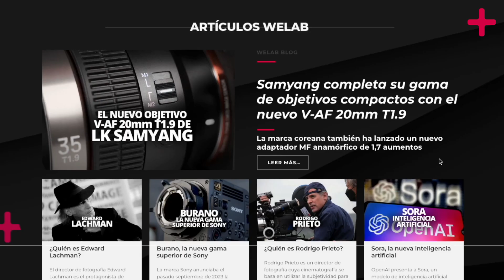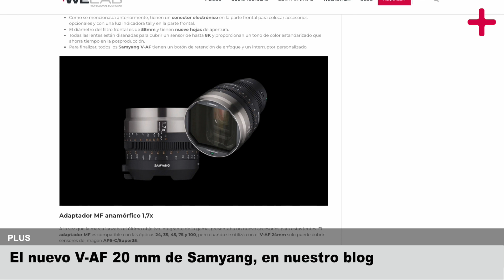En 1 minuto: Resumen semanal de Welabplus (13 de mayo a 19 de mayo) Welab+ 91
¿Artículos sobre cinematografía, videos técnicos, entrevistas, guías técnicas, comparativas y mucho más contenido exclusivo? Has acertado, esto es WelabPlus.

En nuestro último vídeo técnico hablamos de las lentes Canon FD. Estas lentes vieron la luz en los años 70, revolucionando completamente la industria cinematográfica. Ahora, gracias al rehousing realizado por TLS podemos disfrutar de unas lentes full frame, mecánicamente perfectas. Su look es muy interesante, pues nos ofrece dos posibilidades. Totalmente abiertas son lentes suaves, con un bokeh expresivo, cálidas y poco contrastadas. Mientras que en diafragmas más cerrados se resaltan más los detalles, con un aspecto más moderno. Puedes ver el video completo en welabplus.com o en nuestro canal de YouTube.

La marca coreana Samyang ha completado su gama de objetivos compactos autofoco V-AF con la incorporación del nuevo V-AF 20 mm T1.9. Se completa así un set de lentes que inicialmente estaba formado por un 24, 35, 45, 75 y un 100 mm. Samyang también ha presentado un nuevo accesorio para estas lentes, el adaptador MF anamórfico de 1,7 aumentos, que proporciona un efecto bokeh ovalado con destellos ámbar. Descubre todo sobre lo nuevo de Samyang en nuestro blog.

En la comparativa Skin de lentes BLACKWING7 TRIBE7 analizamos y comparamos los diferentes tuneos aplicables a las lentes BLACKWING7 de TRIBE7. Cada una de estas modificaciones aportará una estética visual diferente a vuestros proyectos, ofreciendo un gran número de posibilidades cinematográficas. Descubre el SKIN Binario, el SKIN 2000 y el SKIN 3000 en esta comparativa, que podrás descargar y consultar siempre que quieras en nuestra página web. ¡No te la pierdas!

El pasado 10 de mayo se estrenó en cines “As Neves”, rodada con equipos Welab. La película ha sido dirigida por Sonia Méndez junto a Lucía C. Pan en la dirección de fotografía. La cinta, rodada en gallego, cuenta como la noche de carnaval un grupo de adolescentes celebran una fiesta y se drogan con setas por primera vez. Al día siguiente despiertan con un temporal de nieve y la noticia de que Paula, una de las chicas de la fiesta, ha desaparecido. Para este rodaje se utilizó una cámara Alexa Mini y lentes cooke S2/S3.

Y ya sabes: más cámaras, más ópticas, más cinematografía, la semana que viene, en WelabPlus.